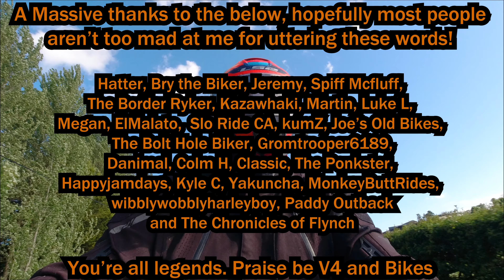Should We Have an MOT/NCT/Test for Motorbike in Ireland?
Please watch the video and have a listen before you put the contract out for me :D I do think if it was set up correctly it'd be a benefit to the biking humans of Ireland.
That said, I have a confidence of about 1.2% that they'd implement it right. It'll likely happen at some stage so let's be ready to get it how we want it.
Basically keep the monument to uselessness that is the RSA out of it and let garages do their jobs.

About me!

           Gloves: Lindstrad Orbital WP, Knox Orsa Leather Mk 2
           Boots: Oxford Continental WP Boots, RST Tractech Evo 3

                      Nikon D3500
                      Canon M50